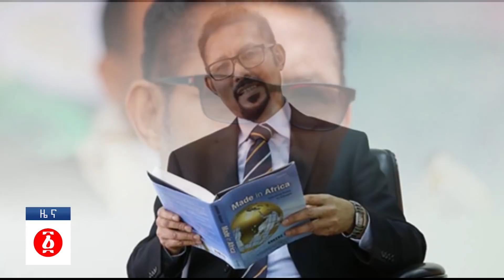የዕለቱ ዜና | Andafta Daily Ethiopian News | February 10, 2021 | Ethiopia